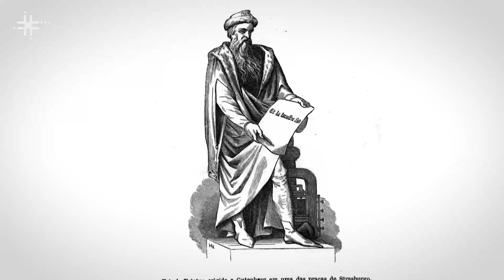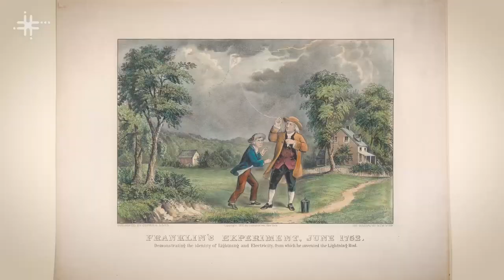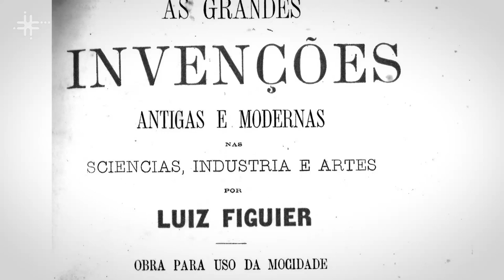Ilustrações de episódios históricos da ciência é tema de pesquisa da UFABC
Breno Arsioli Moura, professor no Centro de Ciências Naturais e Humanas da Universidade Federal do ABC (CCNH - UFABC), fala de suas pesquisas que analisam ilustrações científicas produzidas nos séculos XVIII e XIX.

CLICK CIÊNCIA
Transcrição